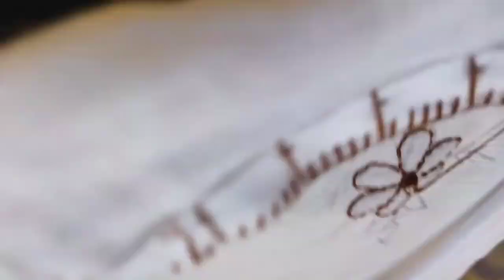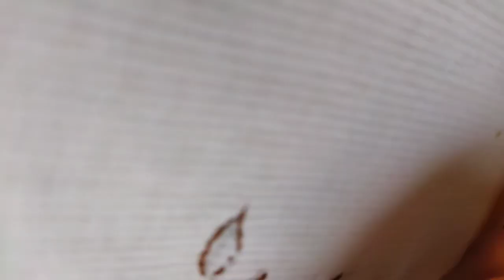Hanky design/ Hand embroidery/ easy &beautiful / by Hunar Aaraish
hanky design